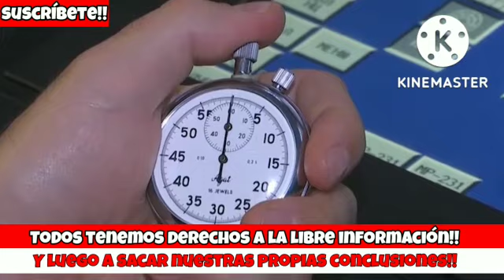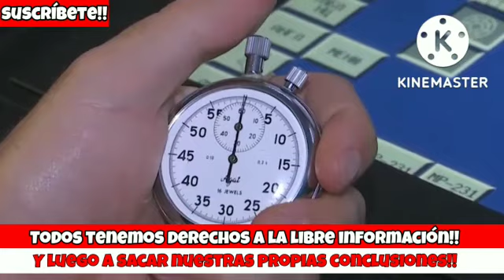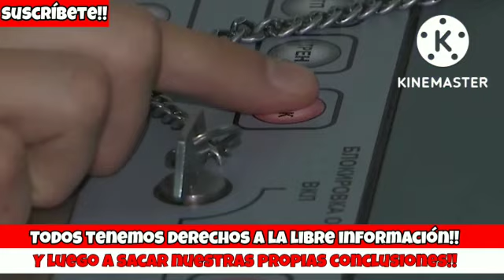💪💥ÚLTIMA HORA : SIN MENTIRAS LA PRECISIÓN RUSA ASOMBRA Ucrania vs RUSIA (GUERRA NOTICIA 2022 OTAn